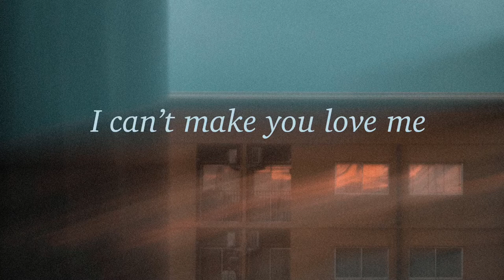I can’t make you love me |COVER| - Bow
Picture IG: Pexch044